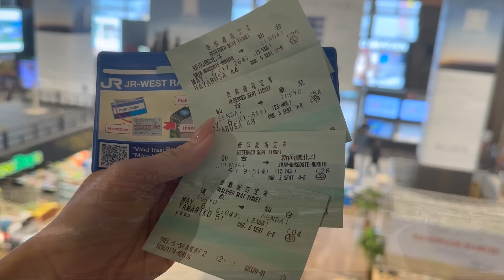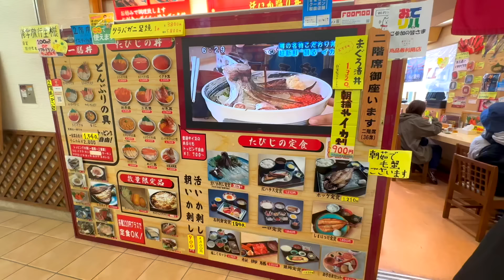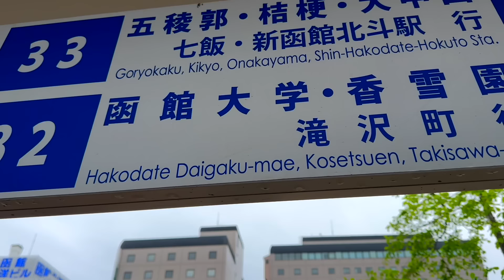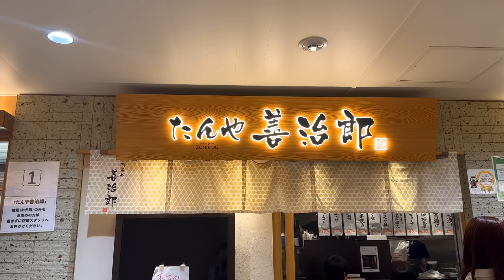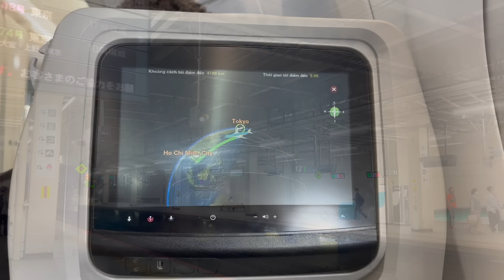24h du lịch 1 mình đến Sendai và Hokkaido với bảo bối siêu tiết kiệm? Travel Japan Vlog 2023 #7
TRAVEL ALONE/ 1 DAY IN HOKKAIDO/ SENDAI& HOKKAIDO/ DU LỊCH SIÊU RẺ/ TRAVEL ON A BUDGET/ SHINKANSEN/ JR RAIL PASS/ JR TICKET/ JAPAN TRAVEL TIPS/ WHAT TO EAT IN HOKKAIDO/ A DAY TRIP TO SENDAI - HOKKAIDO FROM TOKYO/ HOKKAIDO ITINERARY 2023/ JAPAN VLOG / A WEEK IN JAPAN ITINERARY/ JAPAN CHERRY BLOSSOM

 Đầu tháng 5 đã qua mùa hoa anh đào ở Tokyo thì đâu đó các tỉnh phía Bắc vẫn còn trong thời gian mùa hoa này nở muộn. Bắt chuyến tàu Shinkansen vượt qua quãng đường hơn 1000 km đến Sendai để tiếp tục hành trình lên Hokodate  ngắm hoa anh đào ở công viên Goryokaku, ăn cơm mực nhảy ở quán Tabiji gần ha Hakodate - Hokkaido. Kết thúc chuyến đi Ghé ngang Sendai ăn cơm lưỡi bò Tanya Sendai Zenjirou.
Đi xong mình chiêm nghiệm 1 câu mình rất yêu thích trong sách Nhà giả kim “Khi bạn khao khát một điều gì đó, cả vũ trụ sẽ hợp lực giúp bạn đạt được điều đó”
Chuyến đi đầy bất ổn nhưng cũng lắm bất ngờ ở phút chót

Hãy cùng theo dõi hành trình của mình để khám phá nhé

*** Tất tần tật các nội dung liên quan đến chuyến du lịch Nhật hơn 10 ngày của mình các bạn nhớ ủng hộ mình link bên dưới với nha, năng nỉ đó: ))))
Du lịch Tokyo/ Cửa hàng Starbuck lớn nhất thế giới ở Nhật có gì? Tokyo Vlog/ Japan itinerary 2023 #5
24h du lịch 1 mình đến Sendai và Hokkaido với bảo bối siêu tiết kiệm? Travel Japan Vlog 2023 #7
Du lịch 4 ngày ở Kyoto/ The best things to do for first - Kyoto Itinerary/ Japan Vlog 2023 S1 #4

Clothes by MemoiR/ Nhãn hàng MemoiR đã đồng hành trong chuyến đi của mình nhé :)

Filmed and story by Phuong Em
Edited by Phuong Em